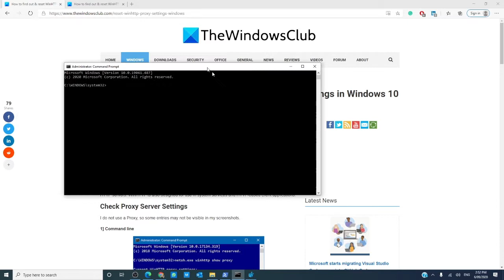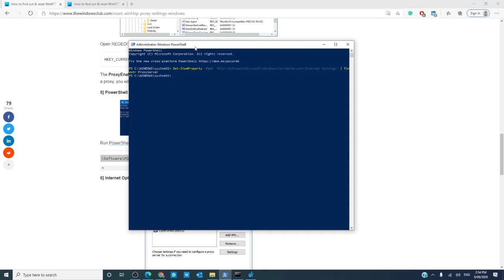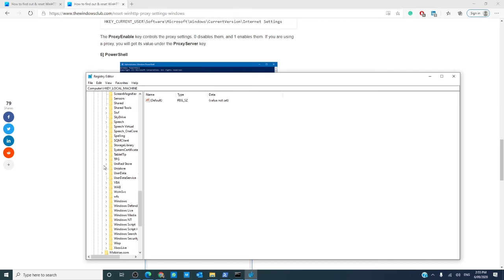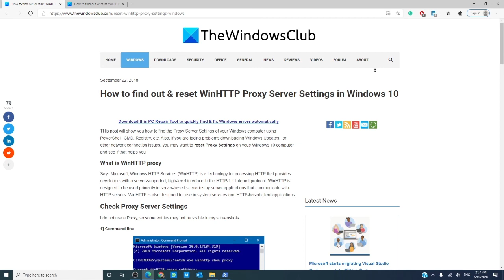Find out and Reset WinHTTP Proxy Server Settings in Windows 11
Windows HTTP Services (WinHTTP) is a technology for accessing HTTP that provides developers with a server-supported, high-level interface to the HTTP/1.1 Internet protocol. WinHTTP is designed to be used primarily in server-based scenarios by server applications that communicate with HTTP servers. WinHTTP is also designed for use in system services and HTTP-based client applications.

To read a detailed article on how to find out & reset WinHTTP Proxy Server Settings in Windows 11/10,